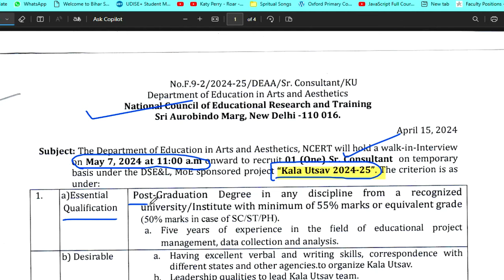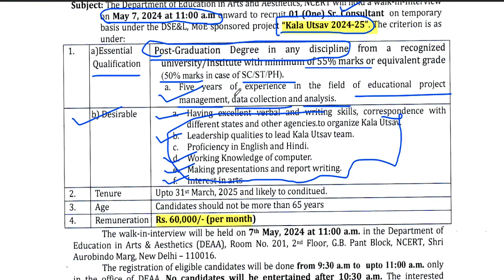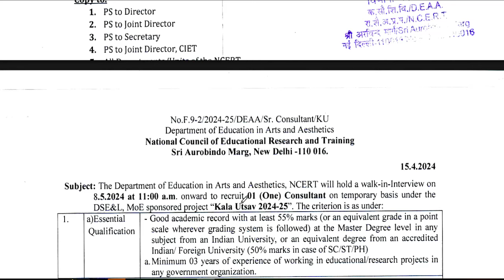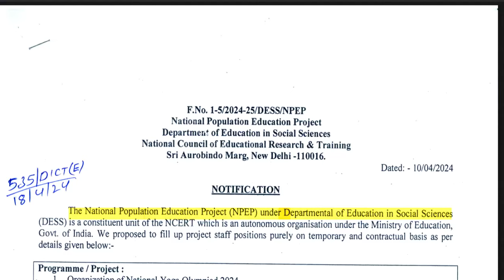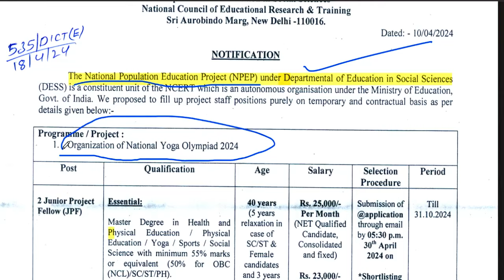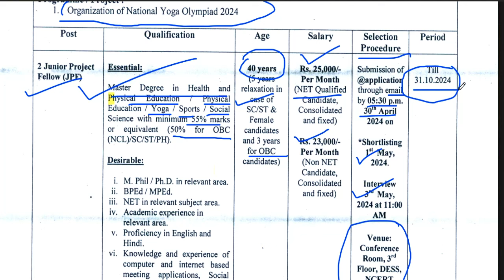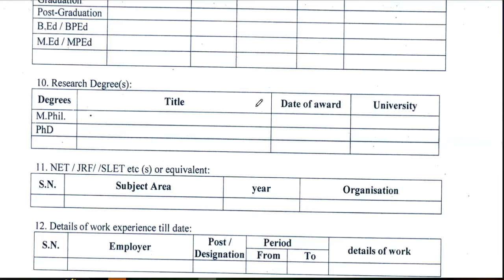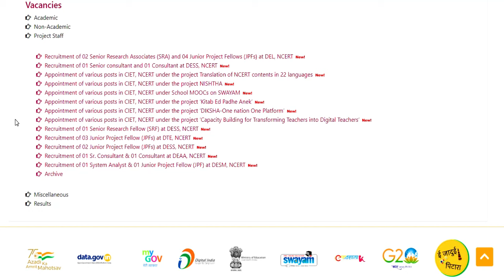N.C.E.R.T Vacancy 2024 | Salary-60000 | ALL STATE ALLOWED | Complete Information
N.C.E.R.T Vacancy 2024 | Salary-60000 | Age, Qualification, Selection Process | Complete Information